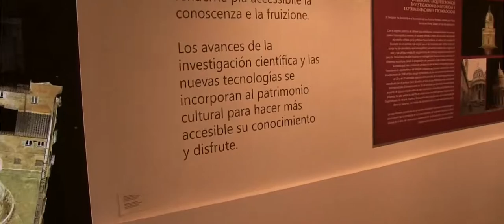Tempietto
Tempietto del Bramante, Roma